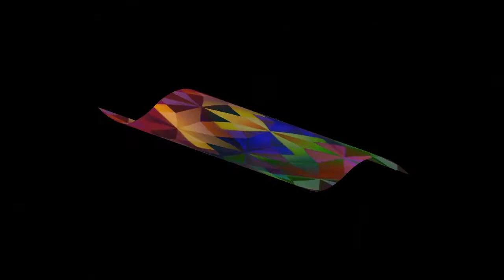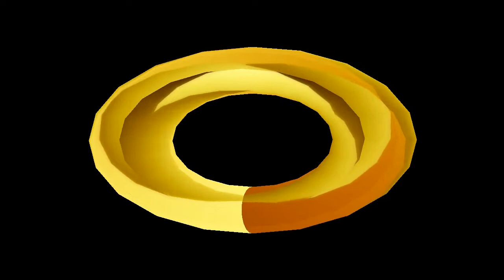Someday Baby Neil Diamond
From 'The Feel Of Neil' 1966